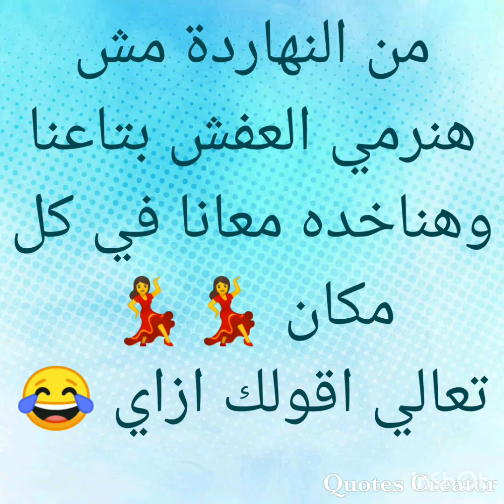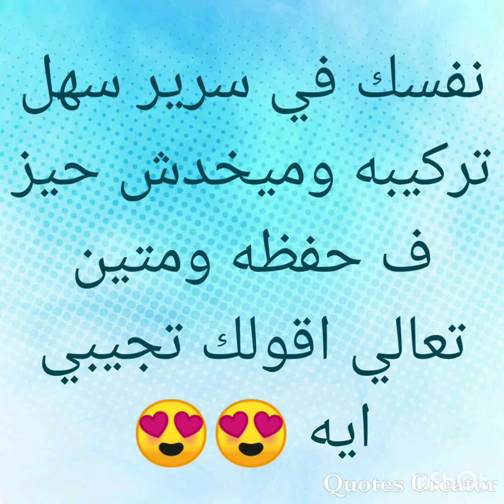سرير متين وخفيف ويتفك بسهوله ممكن تاخديه معاكي اي مكان 💃💃💃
link bed frame